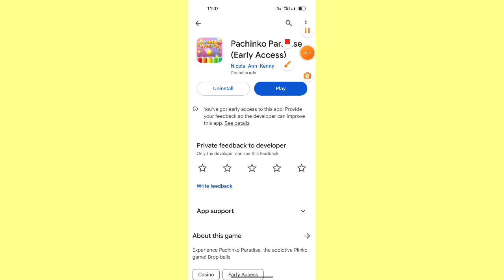Pachinko Paradise App real or Fake // Pachinko Paradise App payment proof // Pachinko Paradise App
pachinko Paradise App real or Fake..
pachinko paradise App withdrawal proof..
pachinko paradise App payment proof..
pachinko paradise App...

Allah Hafiz..